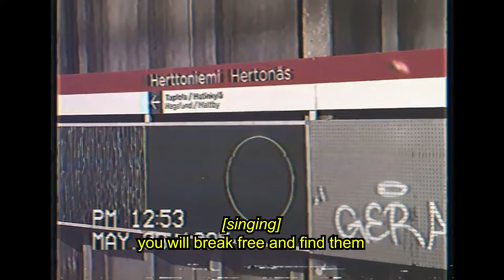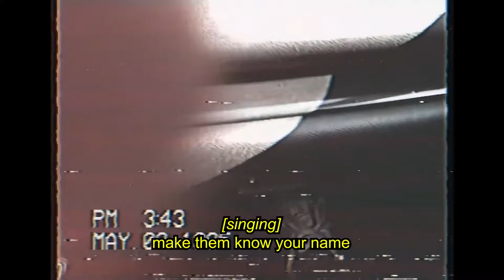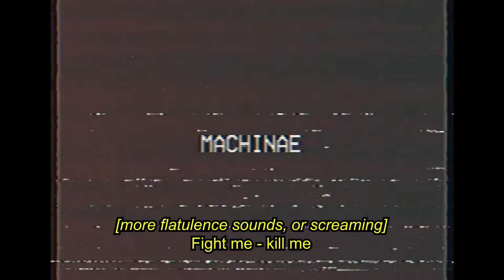MISALIGNED - "Out of Time" (OFFICIAL MUSIC VIDEO, DEATH POP METAL)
The official music video for “Out of Time” by Misaligned, from the new album “Colours”.

Music and lyrics by Jonas Eriksson, arranged by Misaligned. Recorded and mixed at CBH Recordings by Juho Karenko, produced by Jonas Eriksson.

Video shot by Jonas Eriksson and the ON AIR crew. Written and edited by Jonas Eriksson. Video produced by Misaligned and Hyvinkään Kaupunki.

Follow MISALIGNED

OUT OF TIME LYRICS

Don’t, don’t hold back, you’re here, you’re alive
You will break free and find them

Tick-tock tick-tock
What you once knew is gone now
Counting counting
You must fend for yourself out here

Push your way out from this old vault
Take whatever you can find

Fight your way out.
Fight ‘till you’re worn out.
Reconnecting, out of time.
Trace your steps home
Walk ‘till you fall down

There are no signs of life here. This used to be my old home
The only thing that’s left is, rubble and decay

Tick-tock tick-tock
What you once was is gone now
Counting counting
You’re alone in the commons

You must make haste and move on. This is a new beginning
Bring with the friends you find and, Move for tomorrow

Fight your way out, fight ‘til the end
Make them know your name, survivor
Bring them back home, you’re out of time

No one can ever stop me, ever as can be
This is a final warning, show me where he is
Bring him safe back home, fight them all alone
Running out of time but, we’ll always…

Crush me! Break me!
Fight me! Kill me!
Trust me! Love me!
Make me, push me
Have you also run out of time?